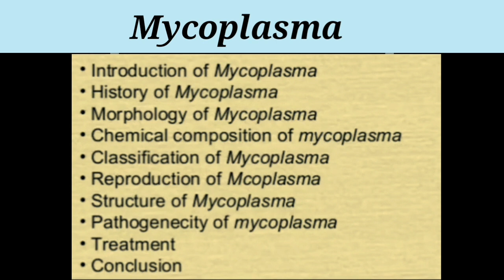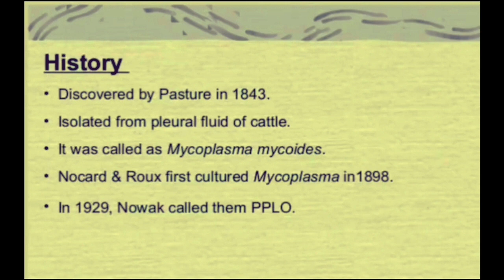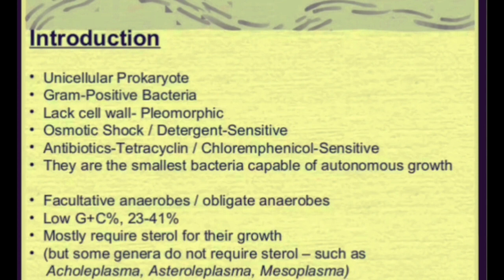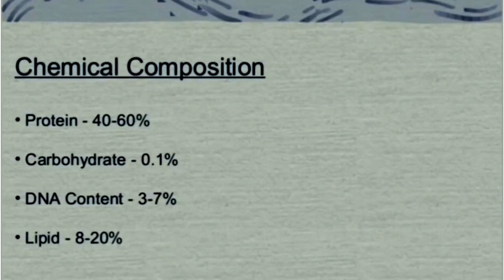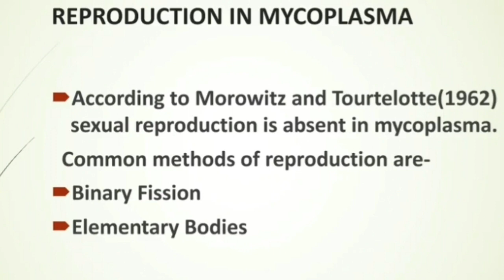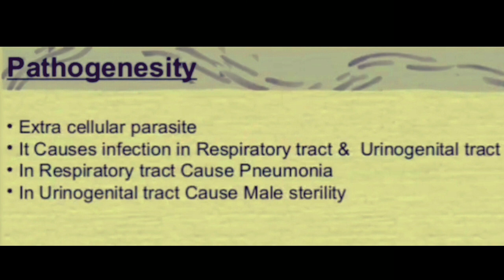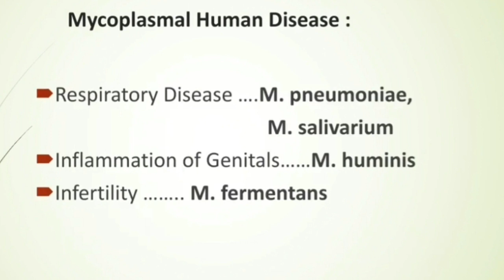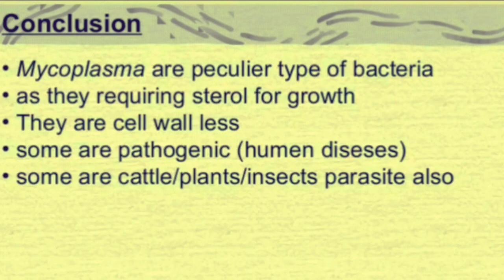Mycoplasma/Mycoplasma BSC 1st year/Mycoplasma Structure/Mycoplasma Reproduction/Mycoplasma in Hindi